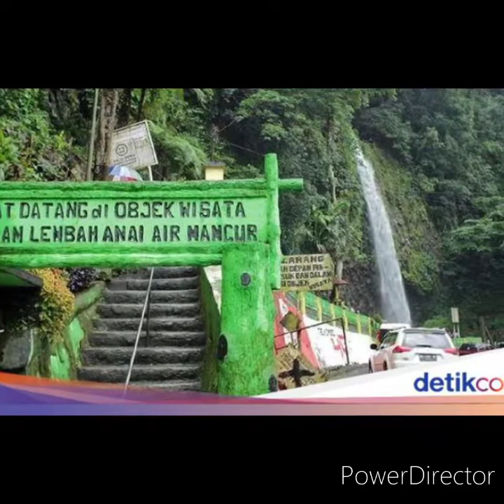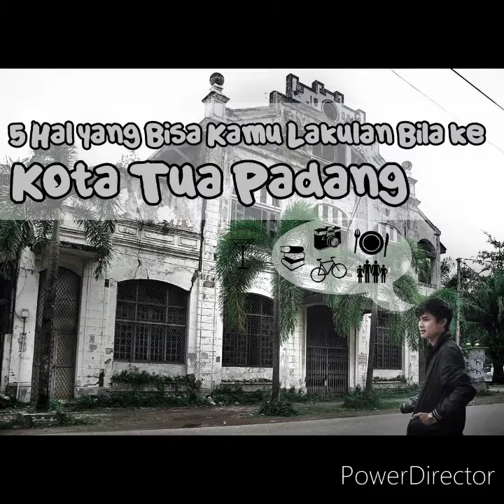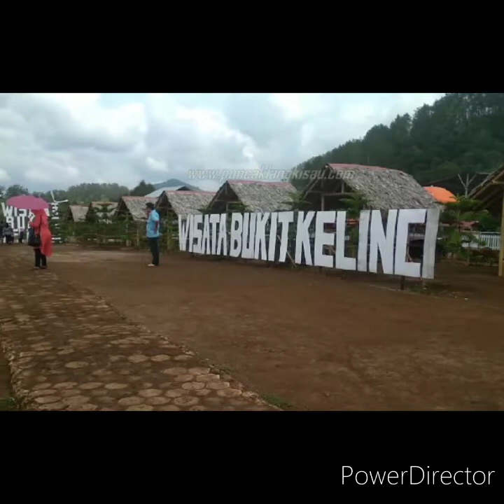Wisata Alam Panorama Padang